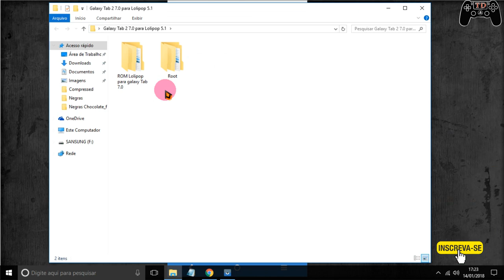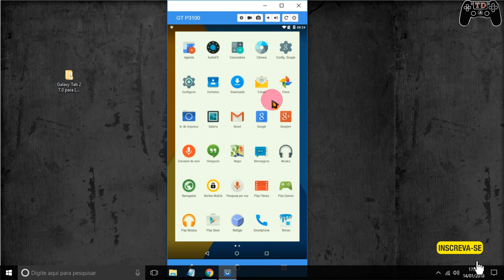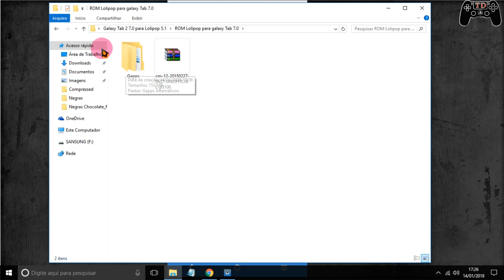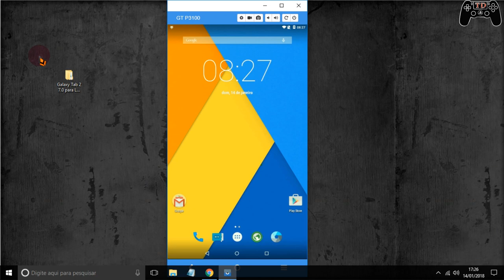Veja como ficou o Tablet Samsung Galaxy Tab 2 v7.0 com Android 5 - Download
🔵Como instalar games nos formatos ISZ,ISO,DMG, DAA,UIF,BIN,NRG...

Tablet Samsung Galaxy Tab 2 v7.0 com Android 5